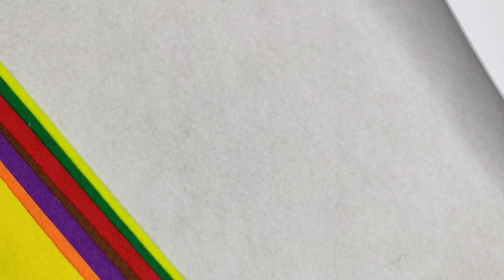Choker Necklace | Handmade Choker Necklace |DIY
Jewellery materials which i use-
Base  sheet -
Base sheet 2

Transparent sheet
Bead box

Jewellery making kit
Jewellery Tools
Jewelry tools
Punch tool

Half cut beads

Jewellery thread
Bead Needle
Thick wire

Silver chain
Stone chain

B-7000 glue
Fabric glue
Glue gun

handmade choker jewellery design
jewellery making at home
necklace making at home
beads handmade jewellery
trending jewellery making
5 minute crafts jewellery hacks
jewellery making hacks
different types of jewellery making
necklace craft ideas
earrings making at home easy
jewellery making new designs
hand made jewellery
necklace making beads
beads earrings design ideas
Light weight pearl choker necklace design with weight & price
bead crafts that aren't jewelry
seed beads jewellery making
pearl jewellery making at home
homemade pearl necklace designs
pearl long necklace making at home
handmade pearl jewellery
pearl jewellery designs making
handmade pearl necklace
moti necklace making at home
moti choker necklace making
Testing 8 Viral "Candle Beads" techniques - worth $200?
latest choker necklace designs
simple choker necklace gold designs
how to make choker necklace at home
choker necklace video
simple choker design
beads choker necklace designs
beaded choker necklace tutorial
handmade choker necklace
kundan choker necklace making
handmade clay choker
ZARA WOMEN'S JEWELLERY  & ACCESSORIES NEW COLLECTION /MAY 2024
kundan handmade jewellery
simple kundan jewellery making
kundan necklace making at home
kundan jewellery making at home
DIY seed bead necklace, beaded tutorial
haldi mehndi jewellery making at home
simple haldi jewellery making
bridal haldi jewellery making at home
homemade jewellery set
haldi jewellery making at home
how to make beautiful Necklace
jewelry making for beginners
jewellery making at home with waste material
seed bead necklace ideas
beaded pendant tutorial
choker jewellery design making at home
pearl choker necklace making at home
simple handmade choker
Beaded Seed Bead Choker Necklace & Earrings
earrings craft ideas
haldi necklace making
handmade jewellery necklace
latest haldi jewellery
jewellery making using beads
small beads necklace making
pearl necklace making at home
homemade earrings for girls
new handmade jewelry designs
haldi mehndi jewellery
haldi jewellery making
handmade mehndi jewellery
homemade haldi jewellery
bridal jewellery making at home
handmade bridal jewellery
mehndi jewellery making at home
handmade haldi jewellery
haldi jewellery new design
handmade beautiful earrings
handmade jewellery new design
handmade gift ideas
handmade jewellery
handmade jewelry
handmade jewellery making at home
handmade jewellery at home
handmade jewellery making tutorial
handmade traditional jewellery
trending handmade jewellery
Beaded earrings tutorial easy
beaded jewelry making tutorials
beads jewelry making ideas
small beads jewelry making
latest pearl jewellery designs
handmade pearl jewellery
pearl pendant making at home
handmade pearl necklace
diy pinterest jewelry
easy jewellery making at home
jewellery making materials
how to make beads jewellery at home
how to make jewellery at home
5 minute crafts and jewelry
5 minute crafts
handmade gift ideas
5 minute crafts jewellery
trending beaded jewelry